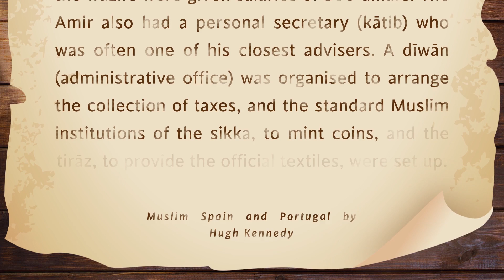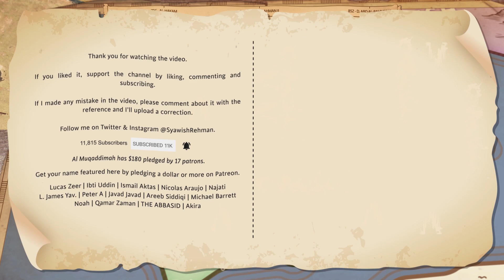The Umayyad Emirate of Cordoba (Part 02) | 788CE - 852CE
At the time of Abd al-Rahman’s death, his succession plan wasn’t clear. It was obvious that he wanted one of his sons to succeed but which one? Abd al-Rahman had three potential successors. Sulayman, Hisham and Abdullah. Abdullah was young and wasn’t a serious enough candidate. The other two, Sulayman and Hisham were both away from Cordoba when Abd al-Rahman died. Some sources say that Hisham was his first choice while others say that he wanted his titles inherited by whichever of his sons reached Cordoba first.

Additional Facts:

1) Hisham’s campaign into France didn’t result in any territorial changes but did lead to quite a bit of loot. This money was used by Hisham to expand Mezquita de Córdoba, the Grand Mosque of Cordoba, which was built by his father, Abd al-Rahman.

2) Abd al-Rahman was made aware of this raid by the ruler of Lisbon who had previously been attacked. However, the ruler of Lisbon was able to fend off the attack as well and warn Abd al-Rahman in time to be able to defend himself.

3) This famous Viking Ring with the word, “Allah” written on it in Arabic probably has something to do with Al Andalus. The person whom the ring belonged to might’ve been a Viking who converted to Islam or was born a Muslim.

Even if you can't pledge, still visit it and check out the content I'll post there.